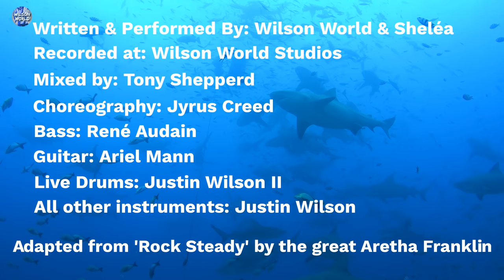Shark Steady - A Baby Shark Song | Wilson World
Who doesn't know this super viral song?! Well love it or hate it you'll definitely love this new remix! Adapted from 'Rock Steady' by the great Aretha Franklin this is the Baby Shark song the whole family will get down to.

► Follow Justin on Instagram - @justinwilsonii
► Follow Dad's Instagram - @wilsonworldmusic
► Follow Mom’s Instagram - @shelanawilson
► Follow Shia’s Instagram - @shiajustine

ABOUT WILSON WORLD 🌎:
Welcome to the Wilson Family! Little Justin , "LJ", aka baby boy drummer,  is a young prodigy on the drums and has been playing since he was 18mos old. Daddy, (Big Justin) is an engineer by day and a Grammy award winning musician by night. Mommy, Shelana is an educational psychologist and has the voice of an angel. Shia just soaks it all in! We like to make music together and have fun.